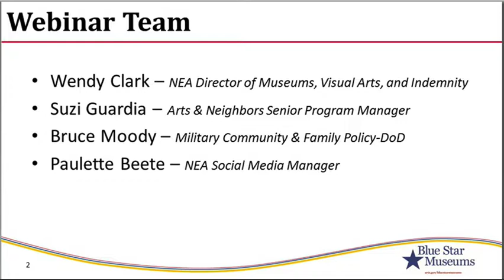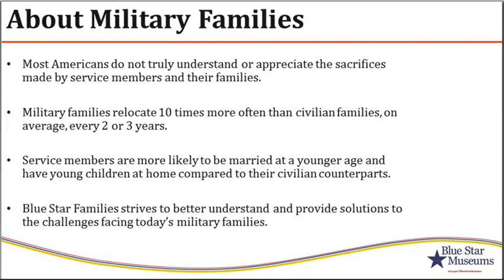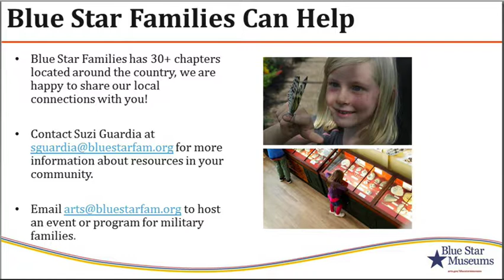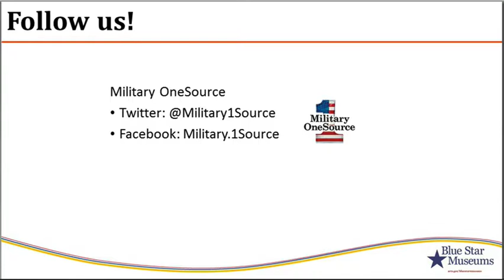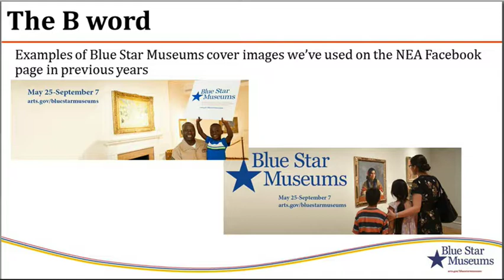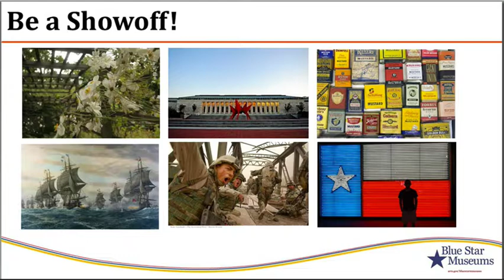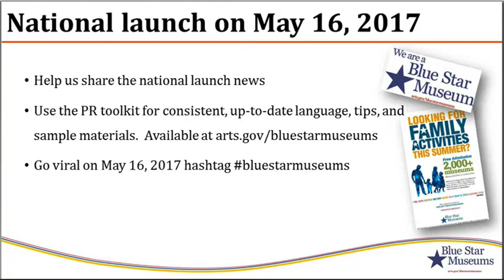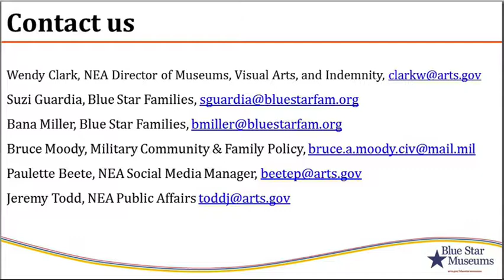2017 Blue Star Museums Webinar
Blue Star Museums is a collaboration among the National Endowment for the Arts (NEA), Blue Star Families, the Department of Defense, and more than 2,000 museums across America to offer free admission to the nation’s active duty military personnel including National Guard and Reserve and their families from Memorial Day, May 29, through Labor Day, September 4, 2017.

Held on May 15, 2017, the webinar discussed tactics on how to reach out to military families in the community. Presentations were given by Wendy Clark and Paulette Beete from the NEA, Suzi Guardia from Blue Star Families, and Bruce Moody from the Department of Defense. A Q&A session followed the presentations.